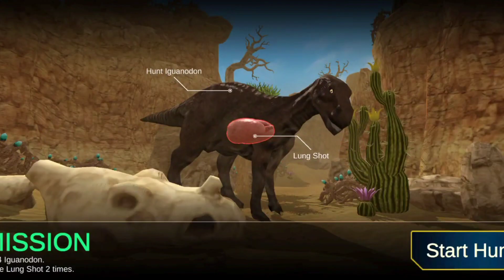|DINO 🦖 HUNTER KING 👑 GAMEPLAY|